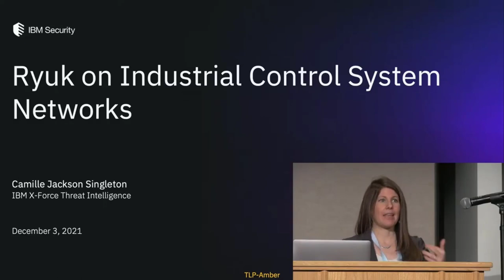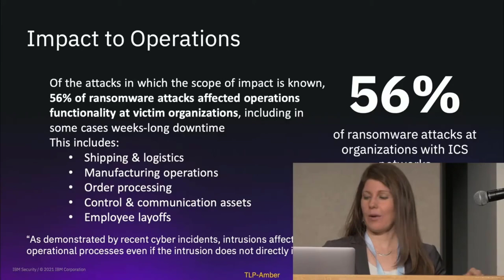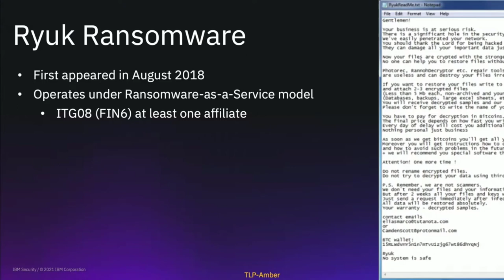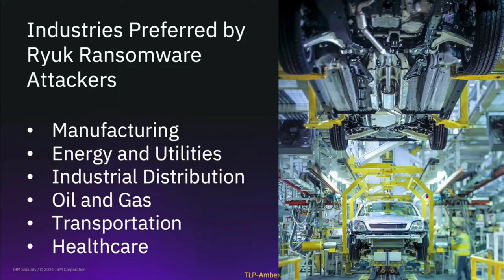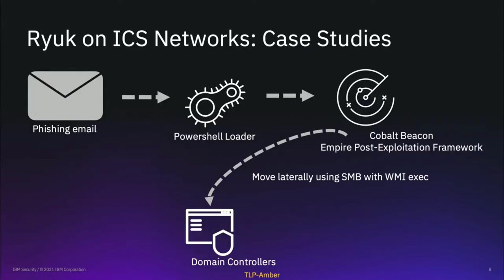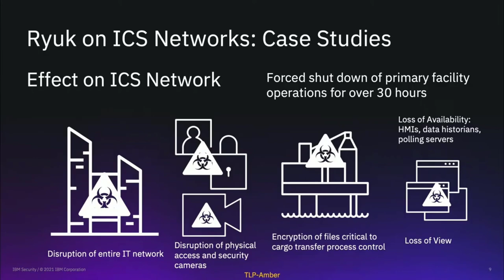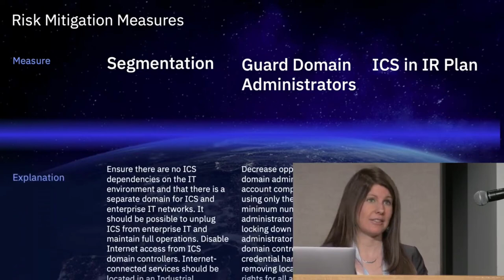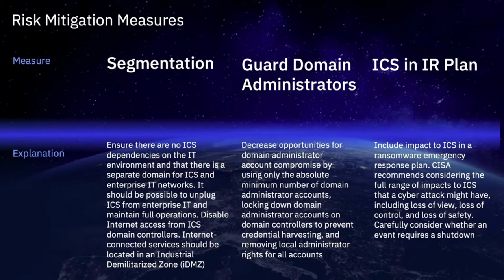BSidesSLC 2021 -- Ryuk Ransomware in Industrial Control System Networks--- Camille Jackson Singleton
Ryuk Ransomware in Industrial Control System Networks

-- Speaker: Camille Jackson Singleton